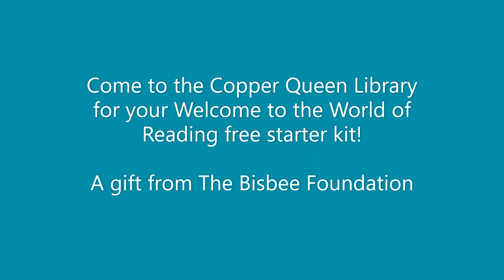Welcome to the World of Reading! Maverick, Lindsay and Brian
This is an introduction to the Copper Queen Library's Welcome to the World of Reading program. Through The Bisbee Foundation, we will be offering Welcome tote bags filled with early literacy goodies to our local families with new little ones. Our mission is to facilitate a free, easy and fun format wherein families learn to share the joy of reading with their children from day one.